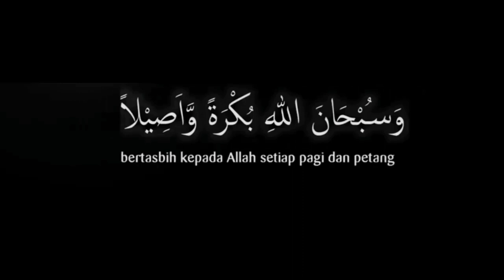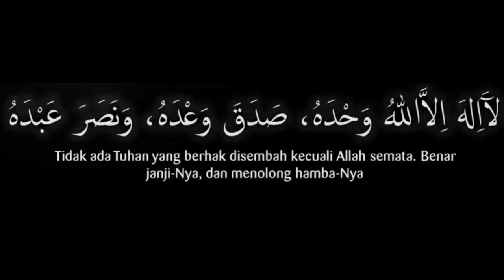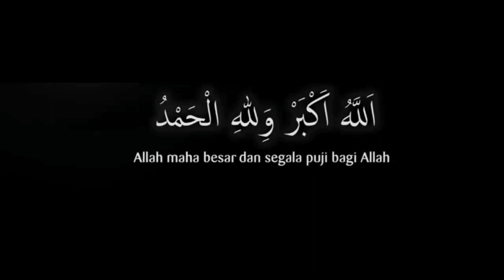Selamat Idul Fitri 1443H | Rekomendasi Takbiran Paling Merdu 2022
HR Millenial Mengucapkan Selamat Hari Raya Idul Fitri 1443H Mohon Maaf Lahir dan Batin